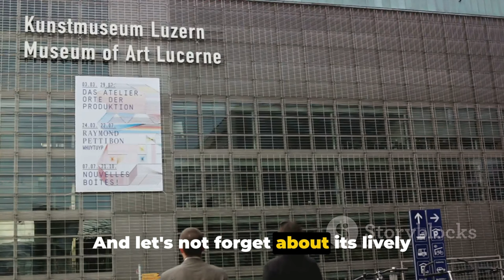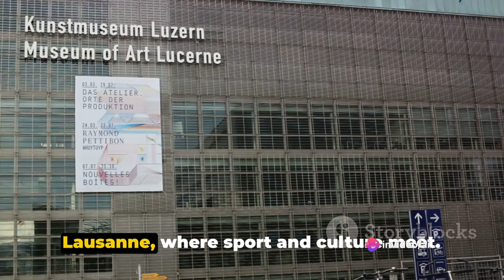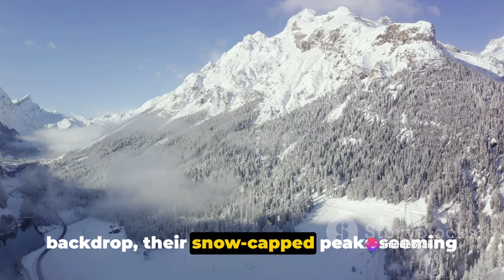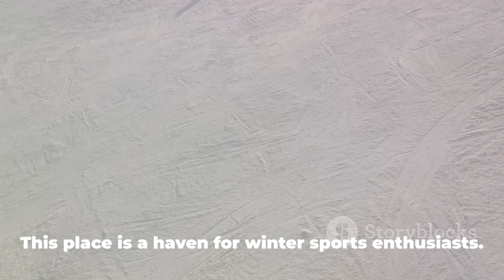Top 20 Best Places to Visit in Switzerland - Travel Video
As of my last update in January 2022, here are the top 20 destinations in Switzerland for travelers:

Zurich - Known for its vibrant cultural scene, historical landmarks, and picturesque Old Town.
Geneva - Home to the United Nations Office and known for its beautiful lakeside setting and diverse cultural attractions.
Lucerne - Famous for its medieval architecture, stunning lake views, and proximity to the Swiss Alps.
Bern - Switzerland's capital city, featuring a well-preserved medieval old town designated as a UNESCO World Heritage Site.
Interlaken - A popular gateway to the Bernese Oberland region, offering stunning views of the surrounding mountains and access to outdoor activities like hiking and skiing.
Zermatt - Renowned for the iconic Matterhorn peak and world-class skiing and mountaineering opportunities.
Lausanne - Situated on the shores of Lake Geneva, known for its Olympic Museum and vibrant cultural scene.
Montreux - Famous for its annual jazz festival and beautiful lakeside promenade.
Basel - A cultural hub known for its museums, galleries, and vibrant arts scene.
Jungfrau Region - Offering breathtaking mountain scenery, hiking trails, and opportunities for skiing and snowboarding.
Grindelwald - A charming mountain village in the Bernese Alps, offering access to skiing, hiking, and mountaineering.
Lugano - Located in the Italian-speaking region of Switzerland, known for its Mediterranean flair, beautiful lakeside setting, and mild climate.
St. Moritz - A luxury alpine resort town known for its world-class skiing, luxury hotels, and vibrant social scene.
Lake Geneva - Offering scenic boat cruises, picturesque lakeside towns, and views of the surrounding Alps.
La Chaux-de-Fonds - A UNESCO World Heritage Site known for its watchmaking heritage and Art Nouveau architecture.
Arosa - A popular destination for skiing, snowboarding, and hiking in the Swiss Alps.
Lauterbrunnen - Nestled in a picturesque valley with stunning waterfalls and access to hiking trails and outdoor activities.
Gruyères - Famous for its medieval old town, cheese production (including Gruyère cheese), and the Gruyères Castle.
Appenzell - A charming town in eastern Switzerland known for its traditional Swiss culture, picturesque landscapes, and hiking trails.
Thun - Situated on the shores of Lake Thun, known for its historic old town, medieval castle, and access to outdoor activities.
These destinations offer a diverse range of experiences, from city exploration to outdoor adventures, cultural immersion, and culinary delights. However, it's always a good idea to check for any updates or changes before planning your trip, as tourism trends and attractions may evolve over time. @touropia